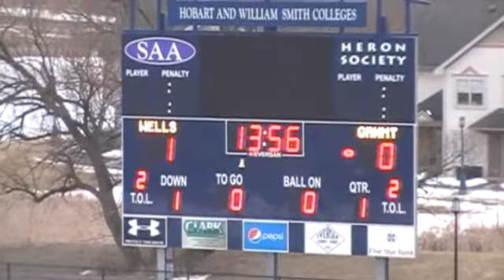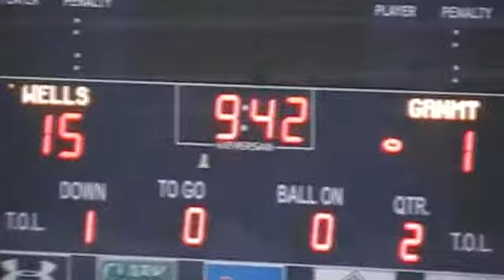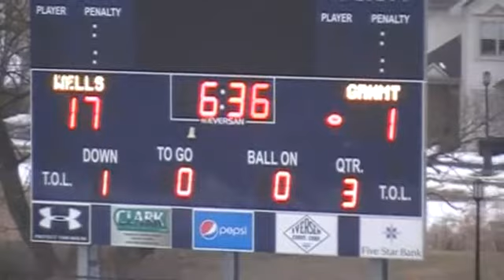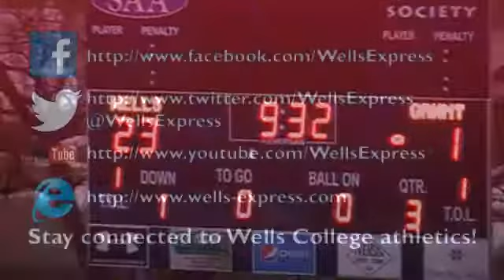Men's Lacrosse - March 8, 2014 - Wells 23, Green Mountain 1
Sparked by a nine goal effort from freshman Alex Milliken (Hilton, N.Y.) in his first collegiate game, the Wells College men's lacrosse team opened their seventh season as a varsity program with a 23-1 victory over the Eagles of Green Mountain College. In the game, the Express set program records for goals scored in a single game (23), largest margin of victory (22), most caused turnovers (27), most assists (13), most ground balls (53), most points (36), most face-offs won (19) and most shots taken (57). The previous record for team goals in a game was set against Lyndon St. on Apr. 9, 2013 in a 20-13 victory.